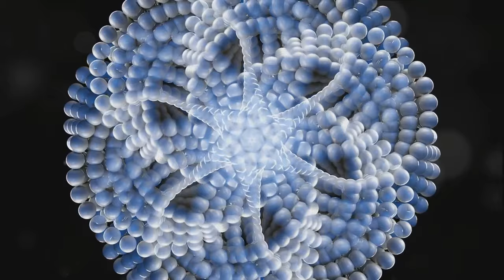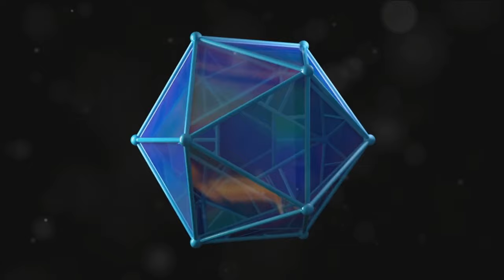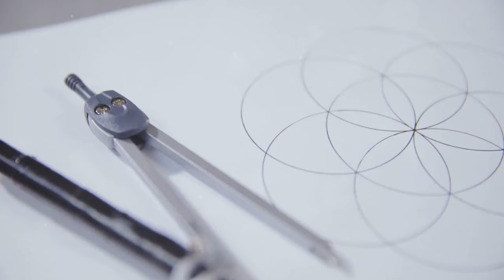Mystical Mathematics: The Secret World of Sacred Geometry mini iceberg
Welcome to Top Thangs! In this mind-bending video, we delve into the enigmatic realm of occult mathematics and unveil the fascinating secrets of sacred geometry. Prepare to have your mind blown as we explore the hidden depths beneath the surface and expose the merest glimpse of this mystical world.

Join us as we unravel the intricate connections between mathematics, spirituality, and ancient wisdom, showcasing the tip of the iceberg when it comes to sacred geometry. Discover the profound symbolism and esoteric knowledge encoded in geometric shapes that have fascinated scholars and mystics for centuries.

With captivating visuals and compelling insights, we break down complex concepts in a way that is accessible yet thought-provoking. Experience a journey that will expand your understanding of the universe itself and unlock the mysterious power of numbers.

Don't miss out on this eye-opening adventure into the unknown. Get ready to expand your mind and embrace the hidden magic of the universe!

OUTLINE:

00:00:00 Unveiling the Iceberg: Sacred Geometry
00:03:22 The Occult Patterns
00:07:21 Unraveling Sacred Geometry
00:10:38 Navigating the Cosmic Labyrinth
00:14:51 Decoding the Mysteries of Universal Symmetry
00:18:08 The Enigmatic Cipher of Cosmic Harmony
00:22:11 The Mystical Weave of Fractal Patterns
00:25:06 The Divine Proportion